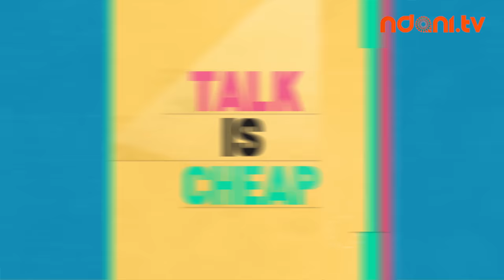NdaniRealTalk is Back! : Official Trailer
Forget what you've heard, NdaniRealTalk is back for a new season with the hottest topics and realest and unfiltered opinions! Join the new host, Olayinka Oladiran as she takes you through an exciting new season of Real Talk!